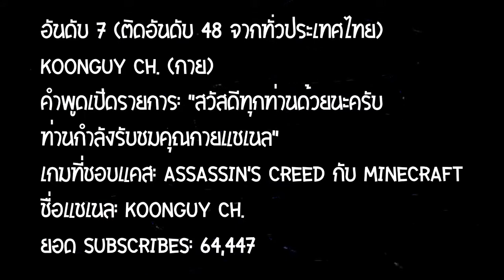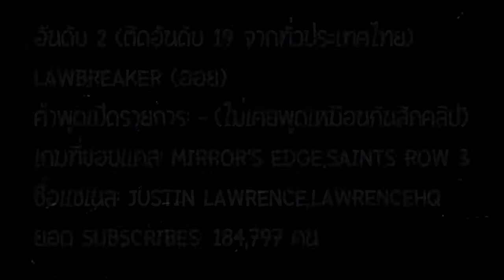10 อันดับนักแคสเกมไทยที่ยอด Subscribes สูงที่สุด!!!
10 อันดับนักแคสเกมไทยที่ยอด Subscribes สูงที่สุด